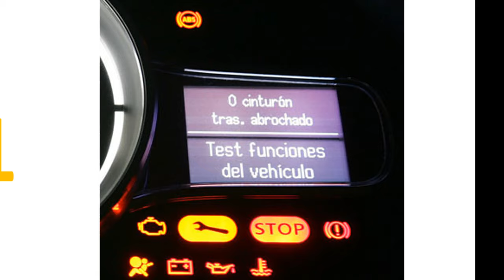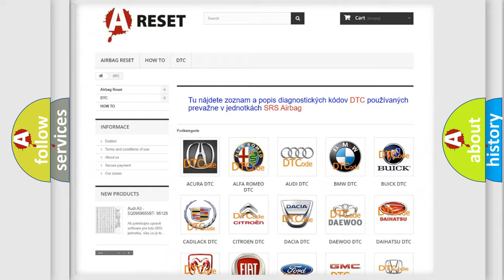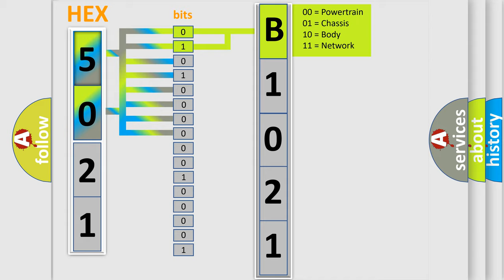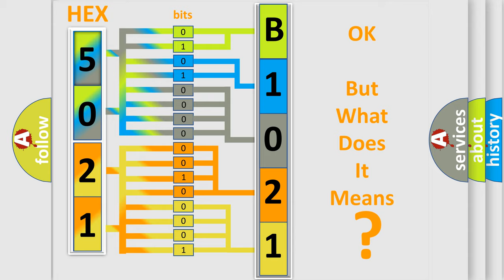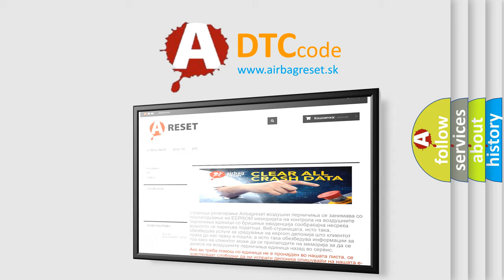DTC Jeep B1021-13 Short Explanation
Contents:
0:21 Basic DTC analysis according to OBD2 protocol standard.
1:48 Insight into programming
2:58 A diagnostically understandable description of the Diagnostic Trouble Code
3:05 Basic error definition

Make:
Jeep
Code:
B1021 13
Definition:
Heated Oxygen Sensor 2 Heater Control Circuit High (Includes Hybrid Models)
Description:
HYBRID MODELS CAUTION: Hybrid systems use very high-voltage battery systems.Before starting any service work involving the battery system,turn the ignition switch OFF and then remove the service plug from pocket in the trunk.After removing the service plug,wait 10 minutes before touching any of the high-voltage connectors and terminals.Note: On V6 and V8 engines,this applies to Bank 1. The current amperage in the heated oxygen sensor 2 heater circuit is out of the normal range.(An excessively high voltage signal is sent to ECM via the heated oxygen sensor 2 heater. )
Cause:
 Harness or connectors- The heated oxygen sensor 2 heater circuit is shorted. Heated oxygen sensor 2 heater
Failure Type:
Circuit Open